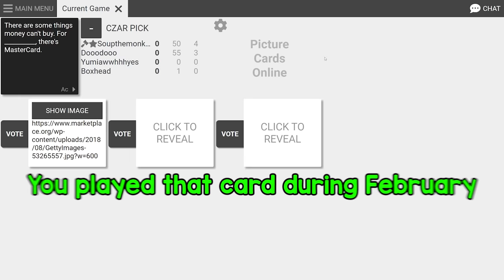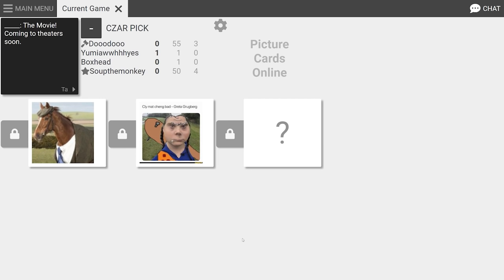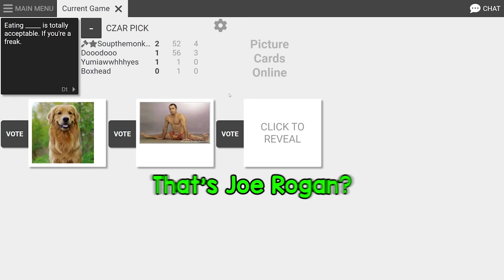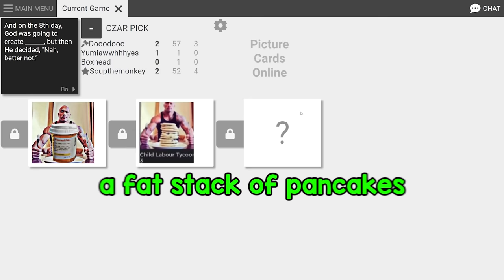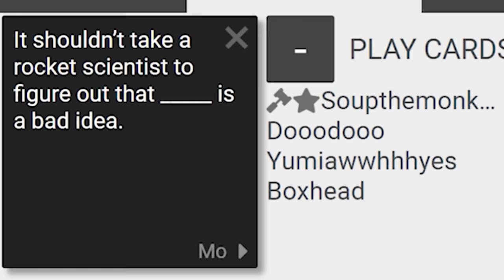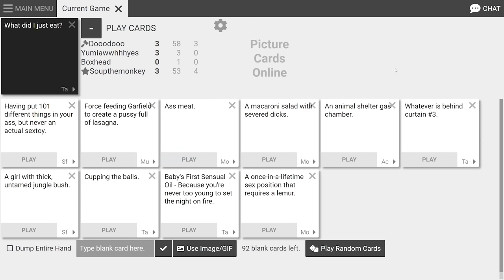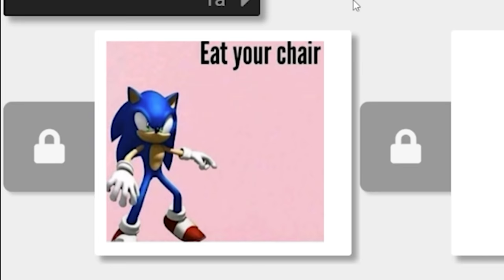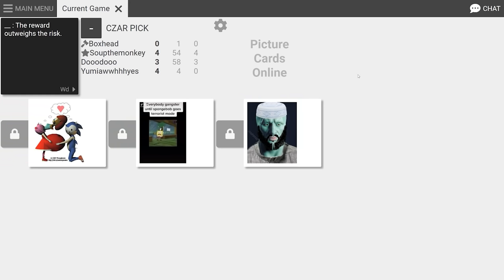memes to see before WW3